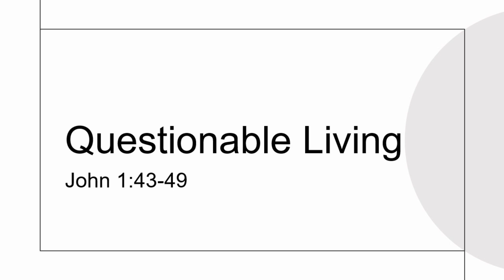Questionable Living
Title: Questionable Living
Tag: We must live a life in both word and deed that invites questions from unbelievers while remaining faithful to the Lord.